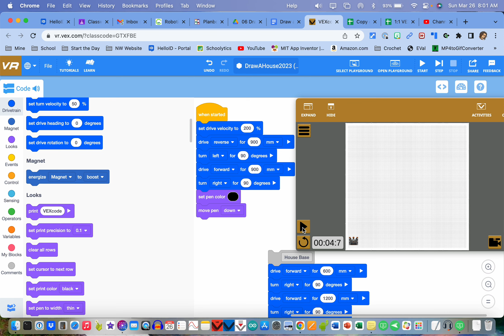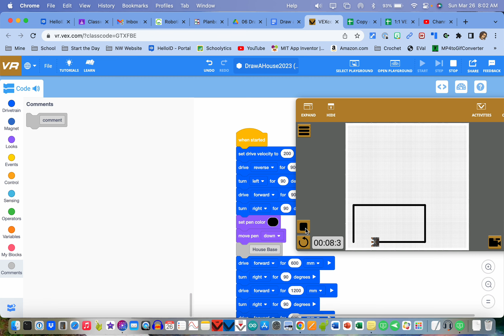Draw a House Directions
This video is intended for Introduction to Automation and Robotics students at Northwood Middle school.